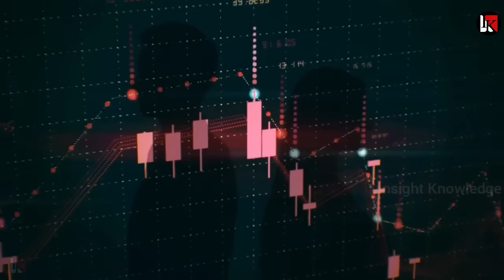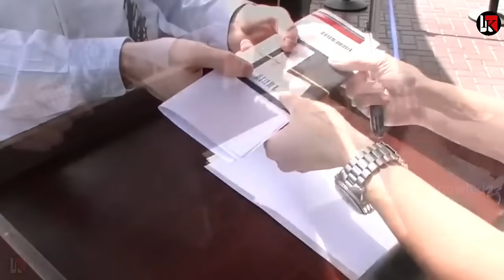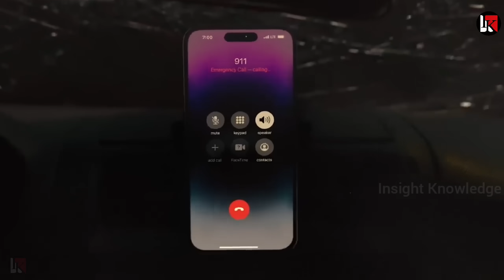सोचा नहीं था भारत के साथ पंगा इतना महंगा पड़ेगा 100% से 40% पर पहुंचा फिर आया भारत याद